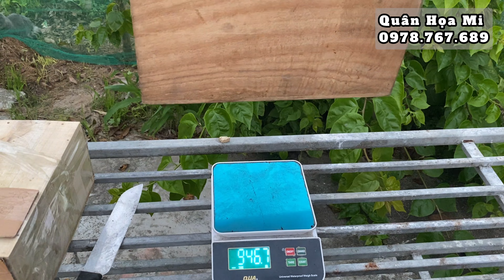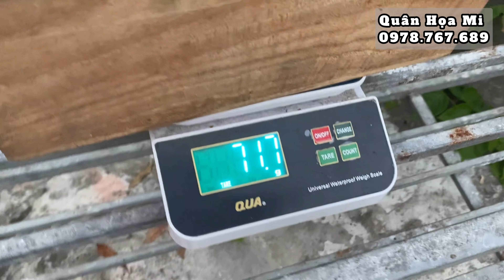2259 Họa mi bộ khủng đuôi xòe vip chơi cánh đại bàng | Quân Họa Mi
Quân Họa Mi
Chuyên buôn bán chim Hoạ Mi giá cả hợp lý uy tín chất lượng.
Ship mọi miền tổ quốc, Nhận thanh toán qua ga tàu và nhà xe.
Anh em miền Bắc nhận chim trong ngày, Miền Trung sau 1 ngày, Sài Gòn miền Nam 2 ngày.
Chim bảo hành mọi tật lỗi 3 ngày kể từ ngày anh em nhận chim (bao test thoải mái)
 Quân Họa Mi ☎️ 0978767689